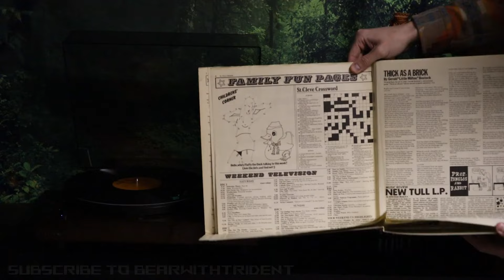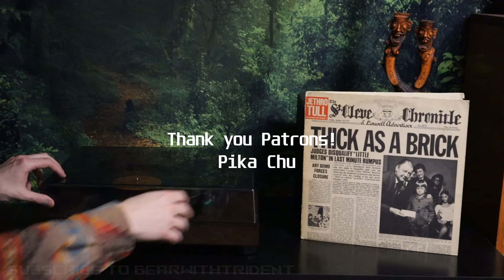Jethro Tull Thick As A Brick 1972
I can't tell you how grateful I am to all the people throughout my life who took the time to recommend a song, album, or artist to me.  It's largely this reason I am so motivated to share my taste in tunes with you all.  I like the idea of building something together where we can all recommend new artists to each other and bridge the gaps of what we may be missing in life; to find more and more gems along the way and pass them around to other pals.

I really appreciate you checking this video out.  I have four metaphoricaal tons of music I'd love to share with you.  I know I have music you haven't heard that you'll take on two dates, fall in love with, and have beautiful children together; start a family band and tour the countryside, finding yourself growing old and drinking lemonade on your porch while watching your grandkids play.  It's in the realm of possibilities.  It'll all be here and on my spotify account where I work on playlists daily:

If you like this video please show so and slap the like button oh so very delicately.

Thank you for your time and for checking out this wonderful music.  I'm honored to share it with you. This money will be used strictly to buy records and possibly replace old equipment pertaining to the channel

Thank you big time,

Bear